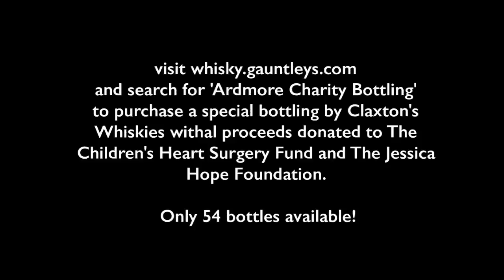A Dram A Day Blind Tasting Challenge - Mystery Dram #1 whisky review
Mystery Dram #1 - I was set a challenge by one of my biggest donators towards A Dram A Day: review 12 whiskies totally blind without any clue beforehand as to what they are. This is going to be tricky...